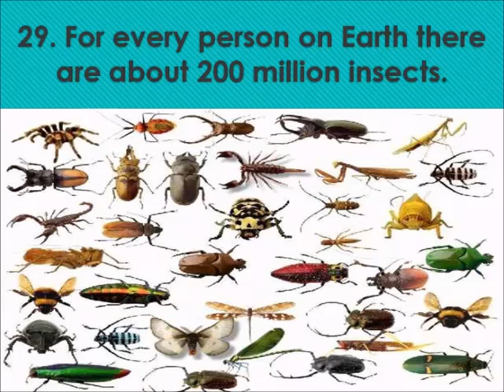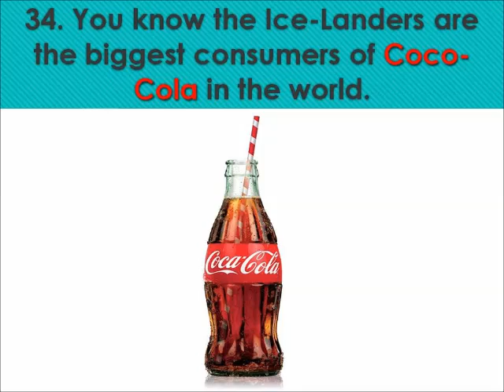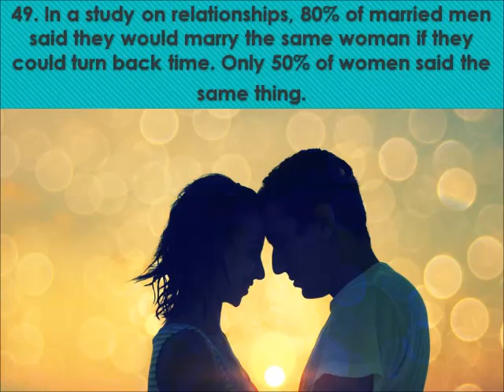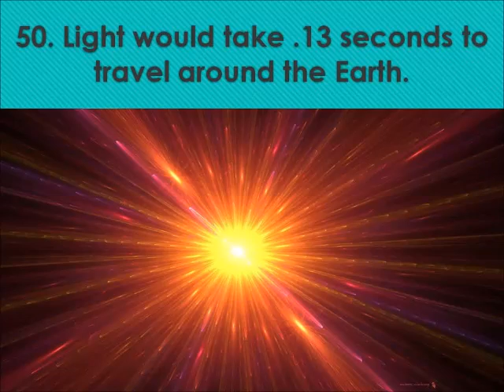25 Amazing Facts around the World - Part 2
Presenting 2nd part of 25 more Amazing facts from around the world. please enjoy. And share your comments if there is any mistake.